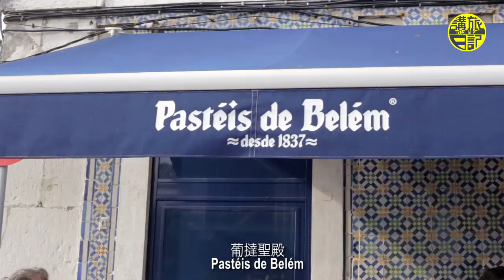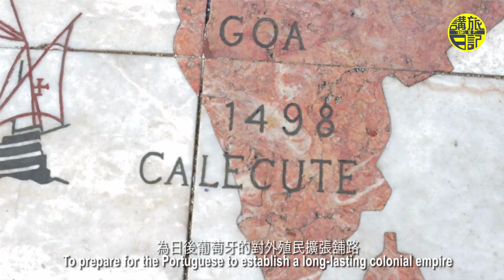《講旅日記》里斯本48小時的第二天｜《Travel in PT》48 hours@Lisbon 2nd Day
現在越來越多朋友都會去歐遊，但時間與資金都有限，難以停留在一個城市太久。第一季的­《講旅日記》就教大家如何用兩日一夜的時間去盡情遊覽里斯本。第二集里斯本精華遊繼續帶大家穿過大街小巷，捕捉美景，體驗當地文化；今集亦都係里斯本站完結篇，請大家密切期待下一站-波爾圖！

Hoje em dia, há cada vez mais pessoas fazem viagem na Europa. Contudo, por limites tempal e financeiro, não ficam muito tempo em cada sítio. Tendo em conta esta corrência, o nosso primeiro espisódio 《Travel in PT》vai demonstrar-vos como é que, dentro de 2 dias, uma noite, viajar de forma mais sintéctica em Lisboa. A nossa viagem não para! Levamos-te a conhecer o interior de Lisboa, acompanhando com as paisagens lindas e as culturas belas! Com este episódio terminamos a viagem em Lisboa, juramos que a exploração no Porto para o próximo episódio será mesmo fantástica!

Nowadays, there are more and more people travel in Europe, but because of the reason of time and budget, we can stay in one city for too long. The first season of 《Travel in PT》will teach how to explore Lisbon in two days' time.In the second episode, we continue to show you the beautiful sceneries of Lisbon and experience the local culture. This will be the end of "48 hours @Lisbon" But don't miss out next season ~ Oporto!

Director: Kian Yeung
Sound: Sunday Tang
Logo Design: Kaman Cheng
Emcees: Un I Wong, Carlos Ao Ieong

我們決定如果能突破10000點擊率，我們將會沖出葡國，前往歐洲其他地方，為各大觀眾發掘更多"兩日一夜"旅行好去處。務求提供更多資訊俾大家，讓各位去旅行時可以有更多選擇。《講旅日記》與大家一起踏足歐洲。

Se conseguirmos chegar a 10000 "vistas", decidimos explorar outros sítios fora de Portugal que se dá para fazar viagem de tipo "Dois Dias, Uma Noite"!  Temos como objectivo de partilhar mais informações turísticas convosco.《Travel in PT》faz viagem convosco na Europa!

We decided if we can gain 10000 hit points, we will film outside Portugal and visit other European cities, discover more good places for "two days'" trip. We would like to provide more information to you all. 《Travel in PT》travels Europe with you!